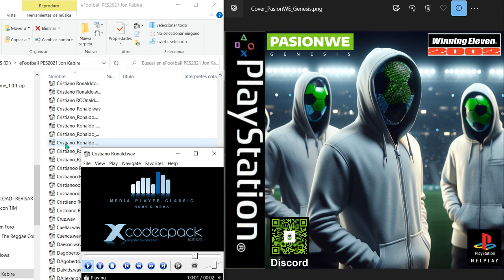Jon Kabira Callnames y Narracion Pack Winning Eleven Pro Evolution Soccer